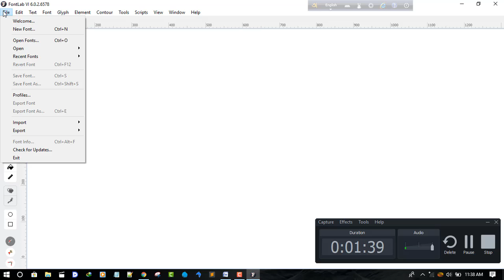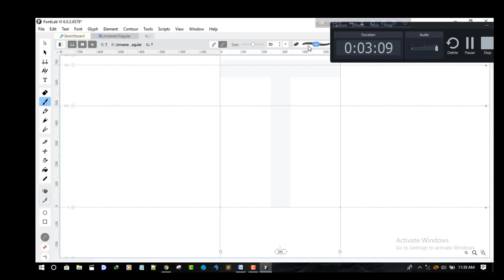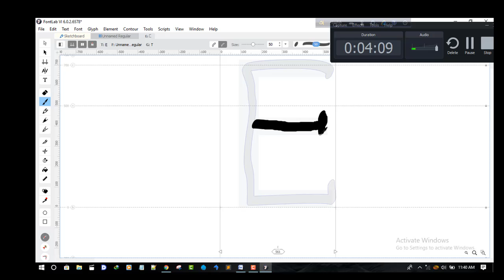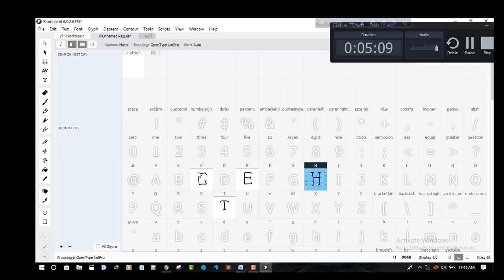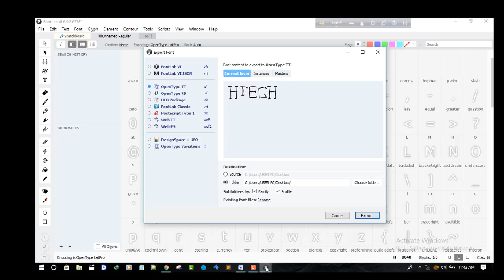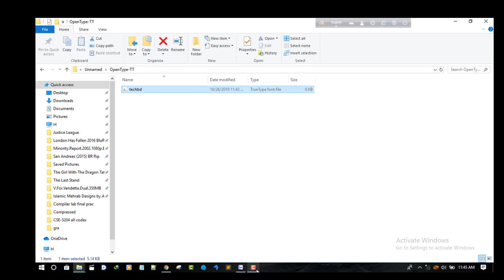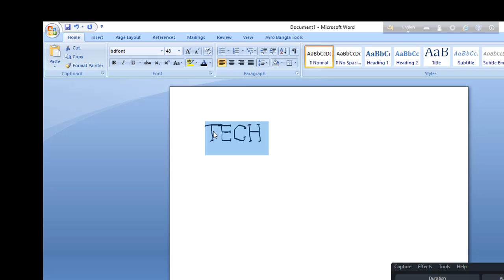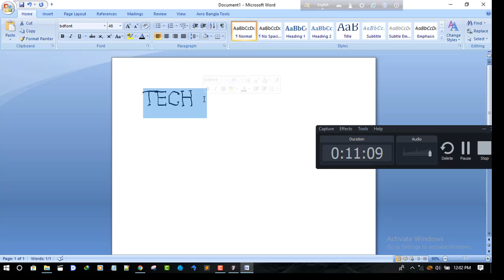Make Fonts bangla and English | how to make fonts new 2019| TECH BD ZONE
how to make a font IN this video to lern about font lab vi and make font english and bangla

Can you create your own font

How do I make my own font in Word

How can I make my own handwriting font

If this video was helpful to you,